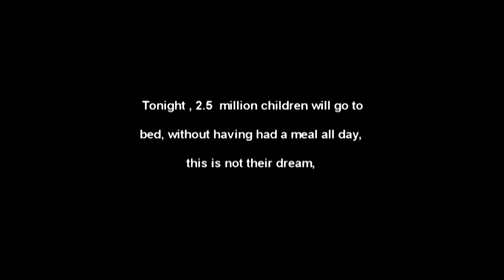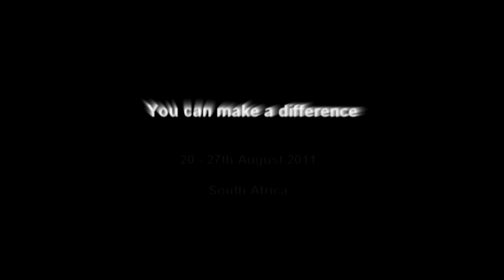World Chefs Against Hunger 1